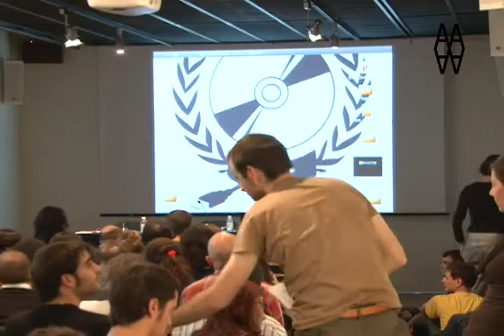Xnet presenta FCForum 2011: Guillermo Zapata de Kayros Transmedia